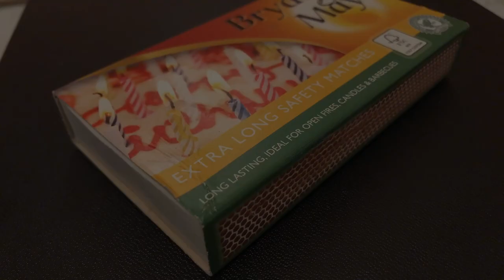Matchsticks: Stop motion animation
A short stop motion animation to test out my new GorillaPod and Bluetooth smartphone shutter remote.